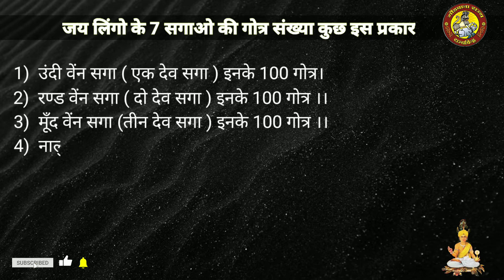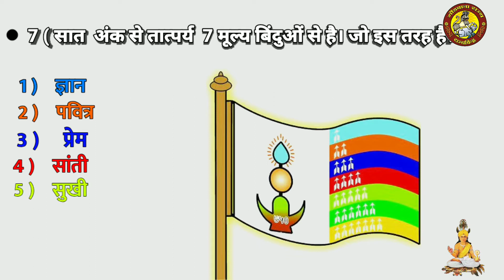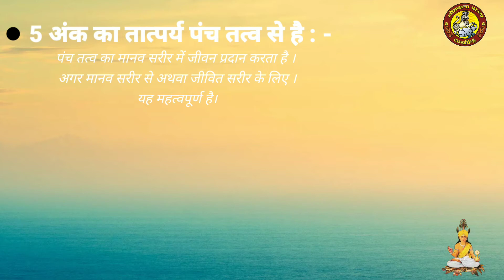jayseva jaygondwana. 750 KA MATLAB KYA HAI | आदिवासी समुदाय में ये 750 का क्या महत्त्व है ।।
Aaplogo hamesa aise hi pyar dete rahiye
Or me aaplogo ke liye aise hi intresting videos leke aata rahunga 🙏🙏🙏